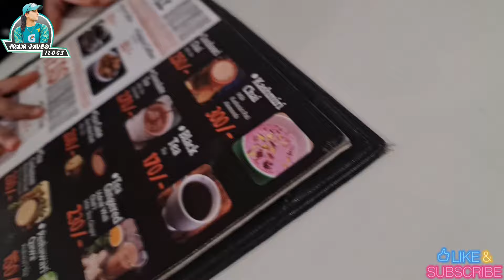Fun with friends | shopping from square mall | Bundu khan special food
Hello friends

Today we had fun with friends and enjoyed designing food from Bundu Khan liberty market Lahore.
Had some shopping from Square mall Fortress stadium Lahore